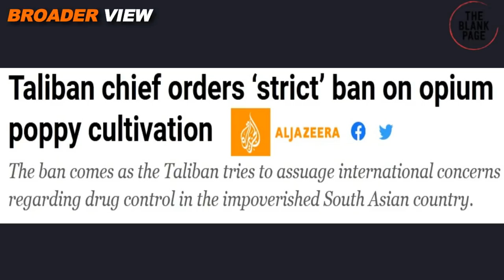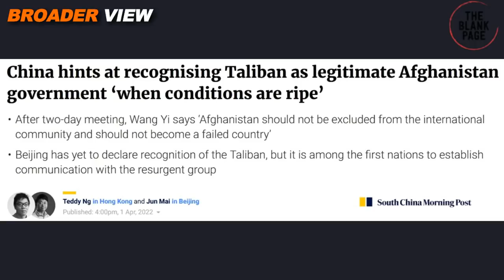NEW AFGHAN GOVERNMENT'S LAW TO BULLDOZE DRUGS MARKETS AROUND THE WORLD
Afghanistan's new government has banned opium cultivation completely and strict punishments are announced on this issue. We have also spoke about the history of Afghan resistance groups. Watch details in BroaderView Episode 900.